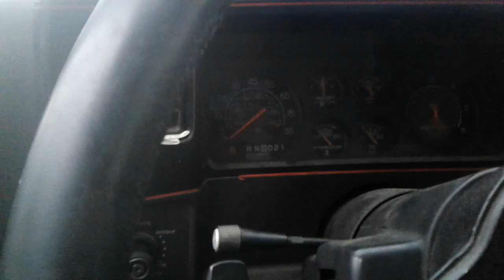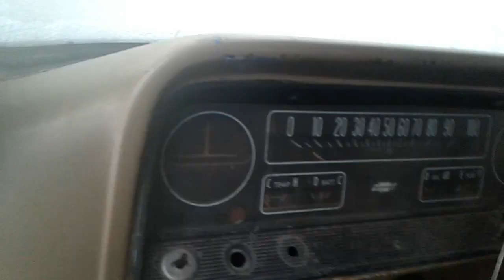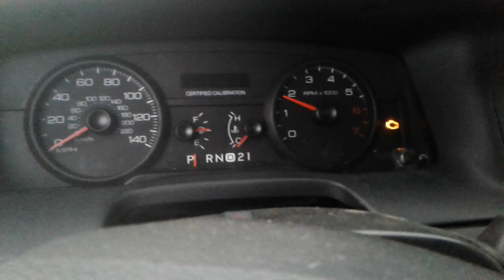Coldstartchallenge From Houston!!!!!!!!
I challenge all of YouTube to beat 7 Cold Starts in one unedited video!
17°freedom this morning in Houston and I get the chance to play a game I never get to play!
So I lay down the Gauntlet and Challeng you all to a Show Down!
So let's see if you can beat 7 Cold Starts in one unedited video!
Remember NO EDITING!
Good luck to you and as always,